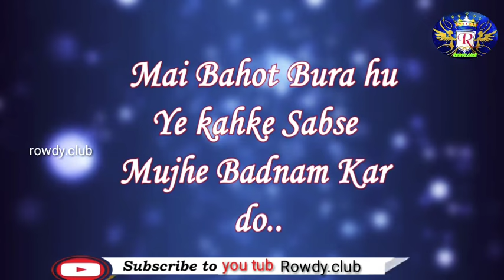Sachcha Pyar Hai Toh dikhao romantic shayari